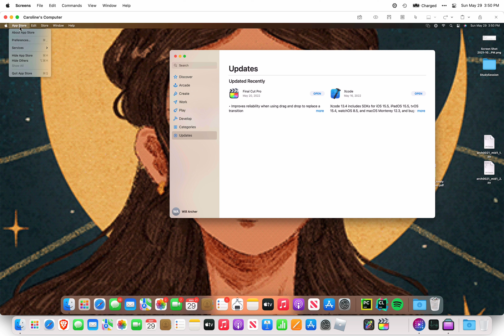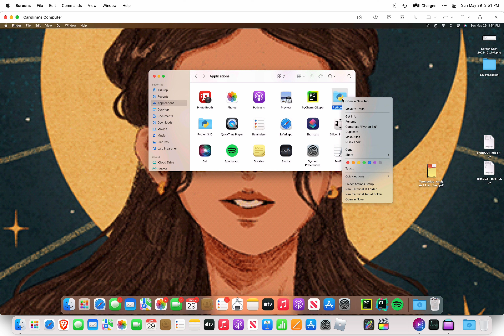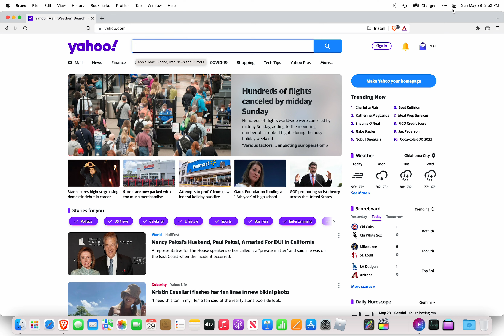My MacBook Pro 16" 2021 Ep1: The 43 Years Old iMac in 2064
My MacBook Pro 16" 2021 specs:
1TB SSD
32GB Unified Memory
Apple M1 Max with 32 GPU core

My Sister's iMac 24" 2021 specs:
256GB SSD
8GB Unified Memory
Apple M1 with 8 GPU core
Yellow color